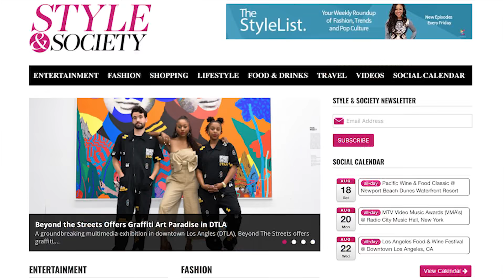KINYA CLAIBORNE, TV HOST & INFLUENCER REEL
Kinya Claiborne, founder and editor-in-chief of STYLE & SOCIETY Magazine, has just debuted her 2018 TV Host & Style Influencer Reel.  Overseeing the core magazine and digital across all platforms, Kinya is a style influencer, TV host, entrepreneur, media maven and lifestyle expert. With a major passion for all things communications-driven, she launched the Los Angeles-based online publication as a platform to celebrate the best of entertainment, fashion, lifestyle, travel, food and red carpet events globally.  Both a tastemaker and award-winning content creator, she travels the globe working with brands, hotels, and tourism boards on special events, editorial coverage and influencer programs.

Kinya is also co-executive producer and TV host of The StyleList, a TV series delivering the latest fashion, trends, travel and pop culture in a fast-paced and entertaining format on Watch ONX, an online video platform and production studio featuring a diverse collection of content including news, entertainment, and lifestyle programing for the multicultural millennial. The StyleList premiered June 2016 and co-executive produced in conjunction with ONX Media Group, a digital studio that creates and curates quality original content including original scripted series, short films and branded entertainment.

Let's get social. Follow Kinya on social media!